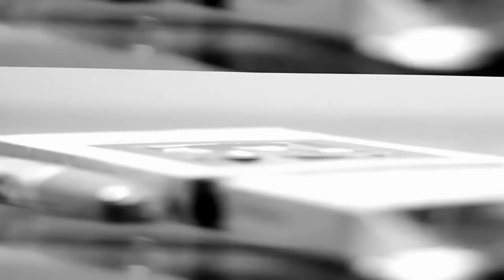Peanut Live 215 ( Lighters Cups )